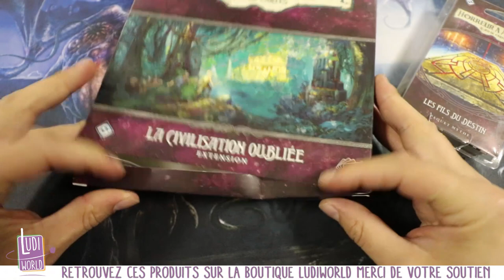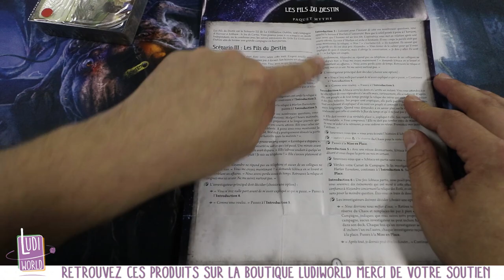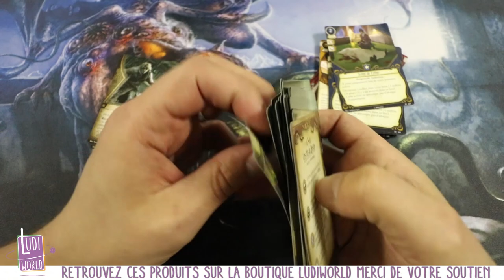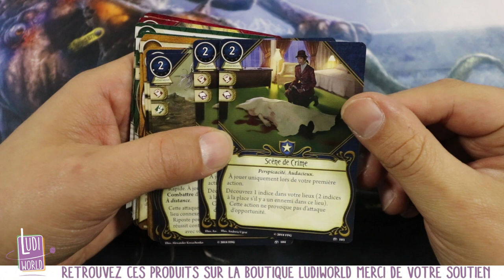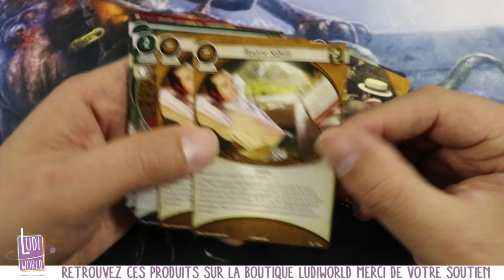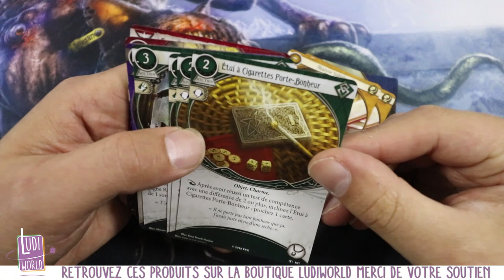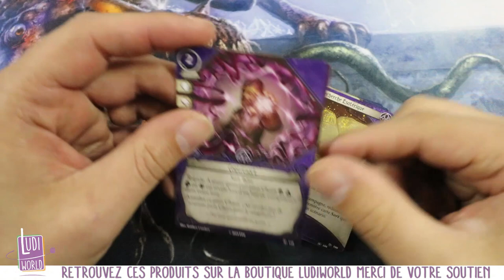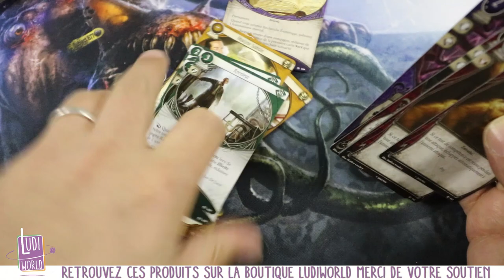Les Fils du Destin - Horreur à Arkham 3.1